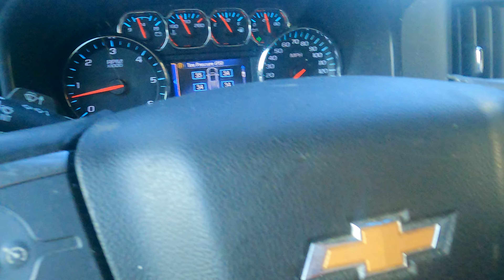Rt 20 Madison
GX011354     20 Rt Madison